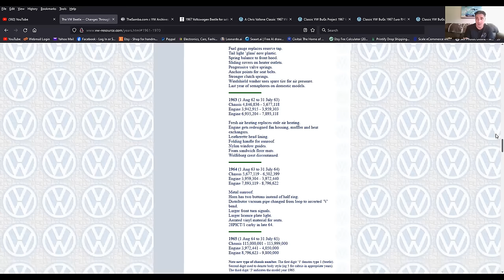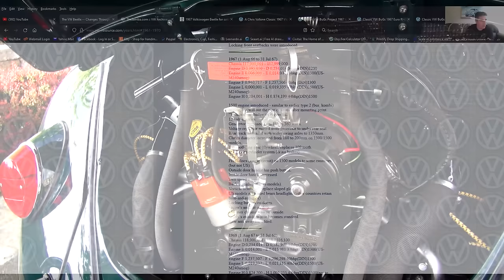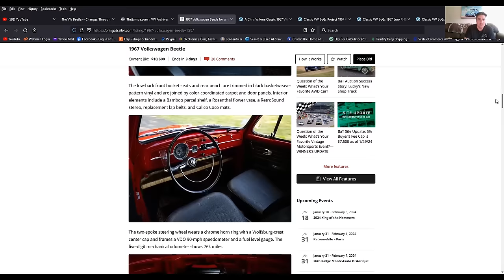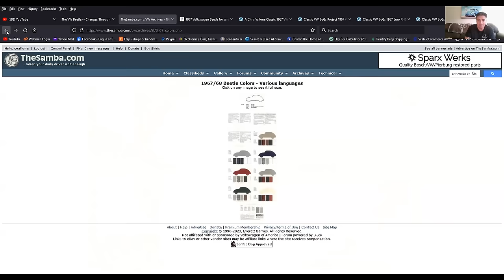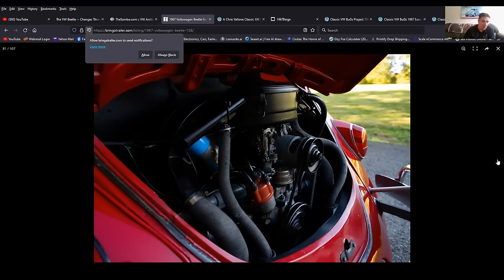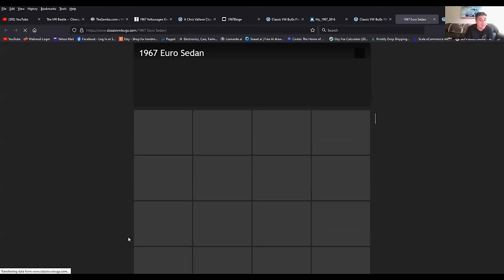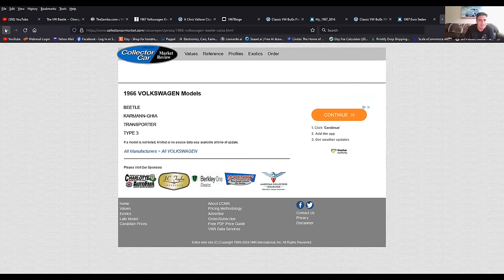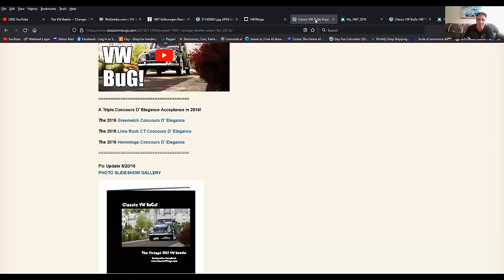Why is the 1967 VW Beetle BuG So DAMN Special?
Hey Volks!  Here is video of mine showcasing the 1967 VW Beetle Bug and why it is such a special year and a very well sought after model.  I show you the many characteristics of this model and point out the true beauty of this year and why many collectors seek to buy one.

Sit back, enjoy, this 27 min video on the Classic 1967 VW Beetle.
To see my video I posted several years ago pointing out the "One Year Features" on this model, head over